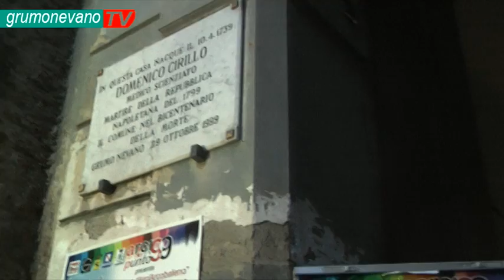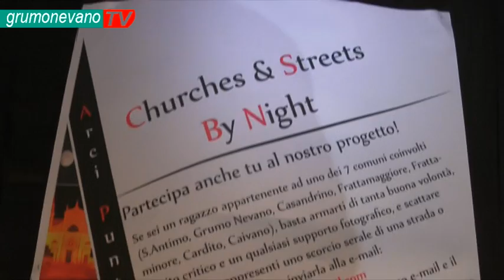12 luglio 2013 - Palazzo D. Cirillo - Musica nei cortili - Grumo Nevano (NA)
Musica nei cortili III edizione, organizzato da Arcipunto99